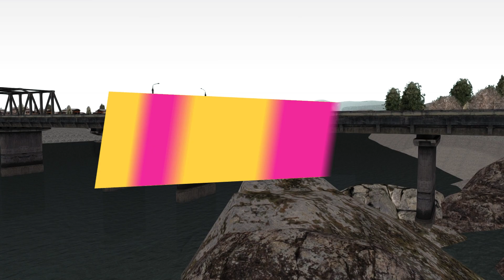Сериал "АДРЕНАЛИН" серия 2 | Мексиканская МАФИЯ на NEXT RP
☑️ ПРОМО-КОД ДЛЯ ХАЛЯВЫ
(АКТИВИРОВАТЬ ЧЕРЕЗ F4) - badman
▬▬▬▬▬▬▬СЕВЕРНЫЙ СЕРВЕР▬▬▬▬▬▬▬